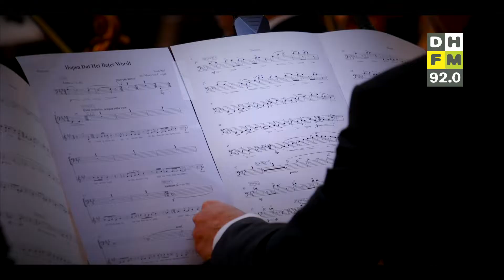Benefietconcert in Amare voor Oekraïne • Speelgoedwinkel Mascot sluit na bijna 80 jaar